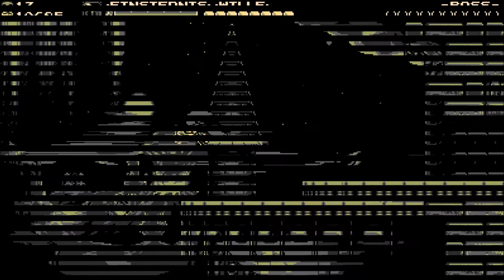Let's Play Shovel Knight: Specter of Torment [Blind] #20 - Shield Knight stellt sich uns in den Weg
Let's Play Shovel Knight: Specter of Torment [Blind] #20

Shovel Knight: Treasure Hope besteht aus 3 Kampagnen. Ab Folge 14 startet die Kampagne mit Specter Knight, in der wir in die Rolle eines vermutlich fiesen Schurken schlüpfen. Ich bin gespannt auf die Geschichte, und ich hoffe ihr auch.

DATEN ZUM SPIEL:

► Titel: Shovel Knight: Treasure Trove
► Genre: Jump 'n' Run, Action, Platformer
► System: Nintendo Switch, Nintendo 3DS, PlayStation 4, Wii U